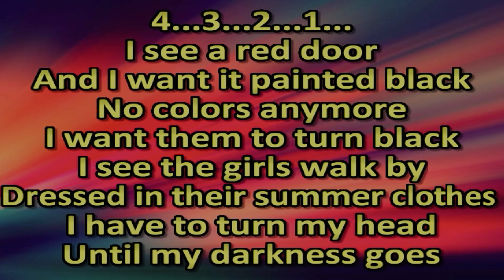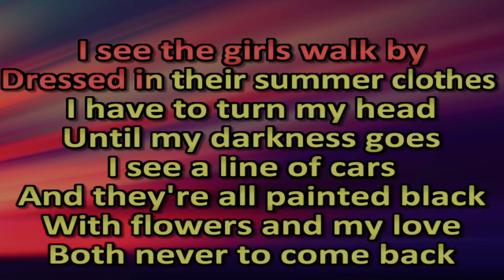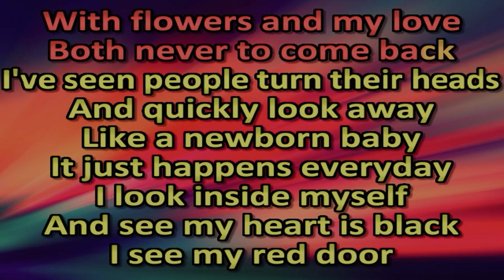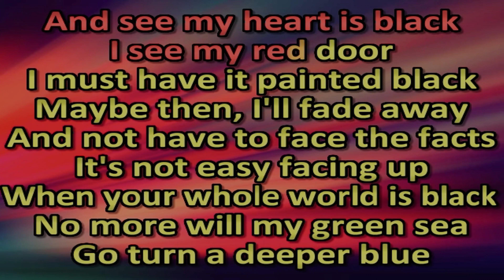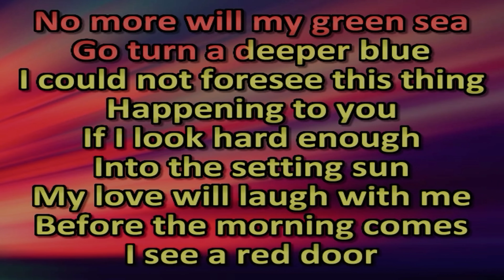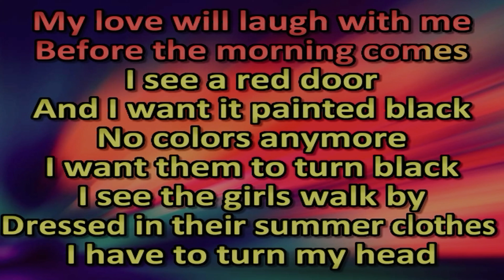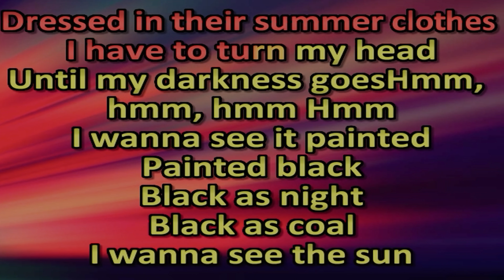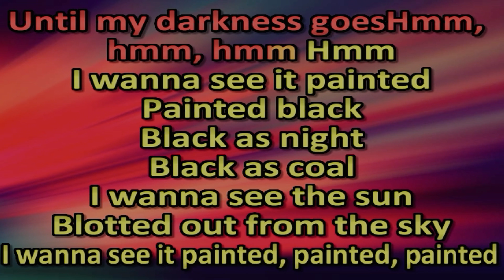The Rolling Stones - Paint It, Black cover